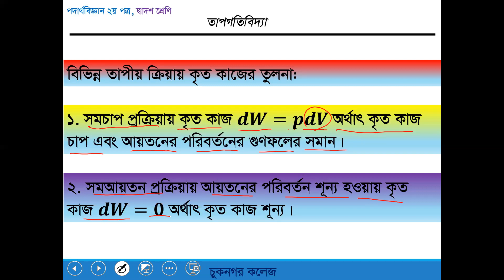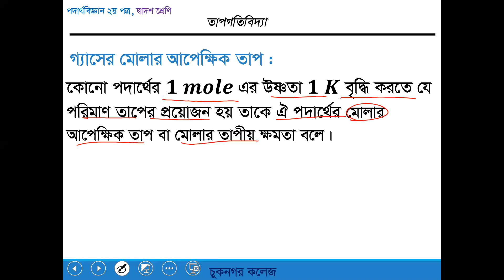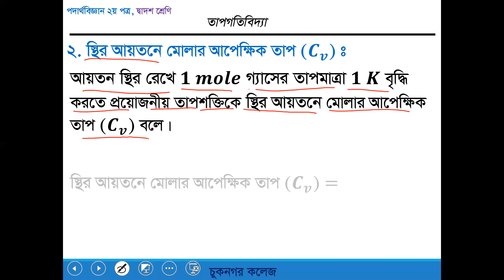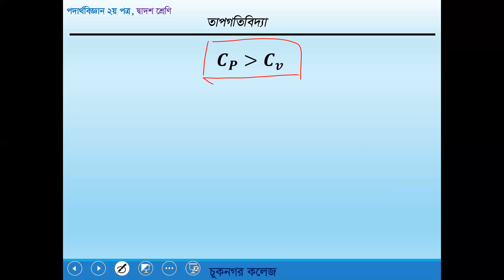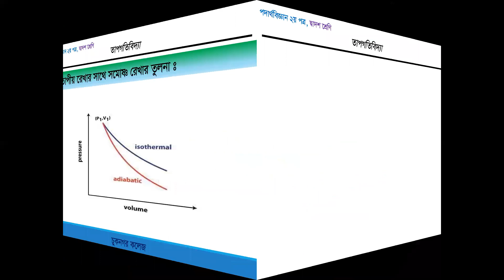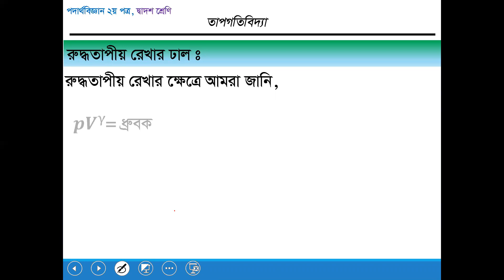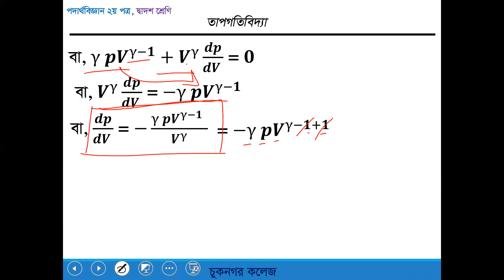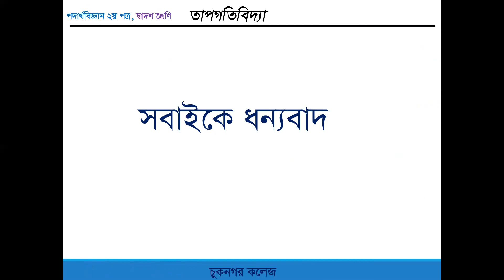চুকনগর কলেজ_পদার্থবিজ্ঞান